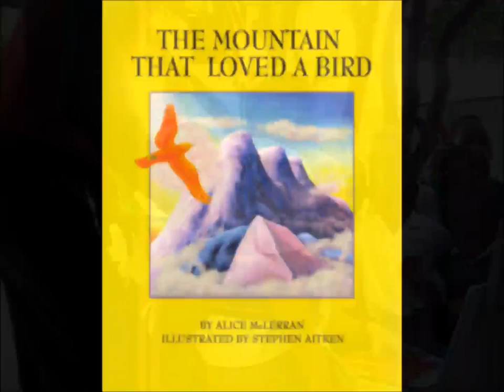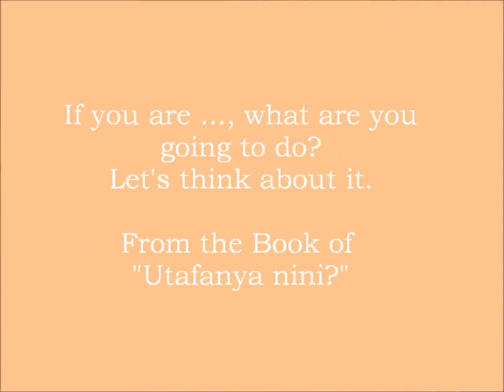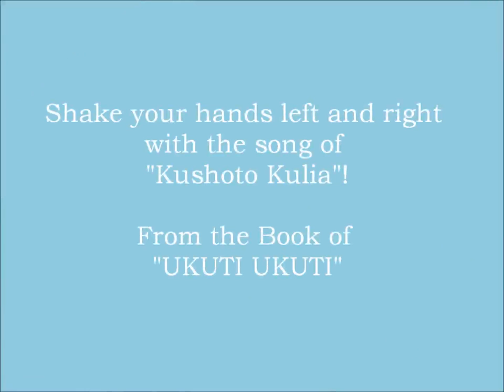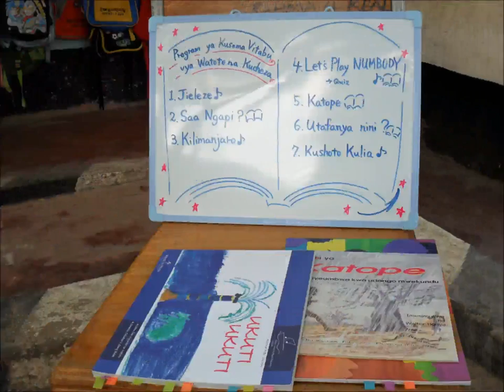The School Tour of Children's Books in Tanzania. Part-1-B by Mkuki na Nyota Publishers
"The School Tour of Children's Books in Tanzania."

Mkuki na Nyota Publishers Ltd. is executing enjoyable Book Workshops at Nursery and Primary Schools in Dar-es-Salaam now.
Story Books, Counting Books, Music Books with CD in Swahili and English, and there are more books which will encourage children's studying with their senses.